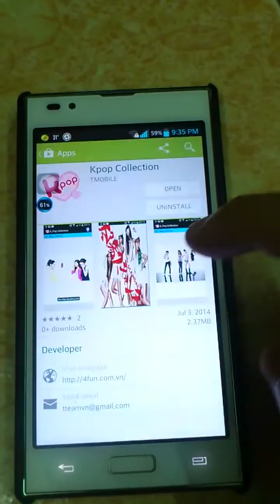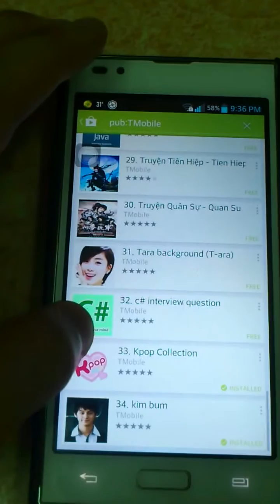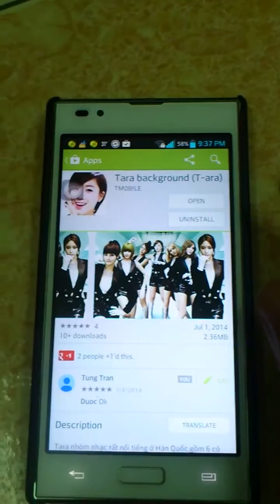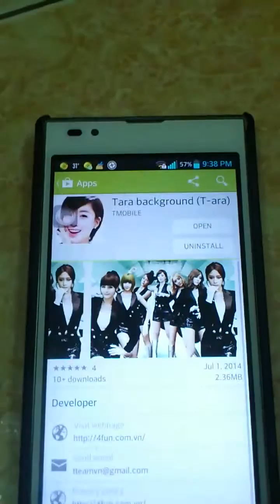T-ara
Đây là ứng dụng tập hợp các ảnh đẹp của nhóm T-ara, ứng dụng được phát triển trên nền Android.
Hoặc tìm kiếm theo nội dung "pub:TMobile" trên thanh công cụ của google play